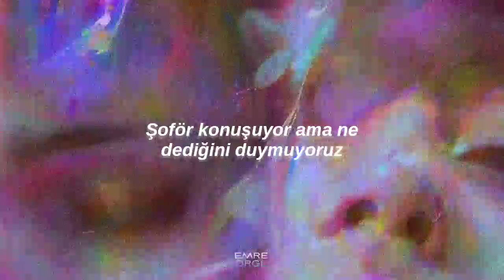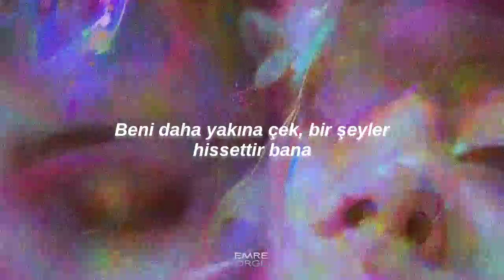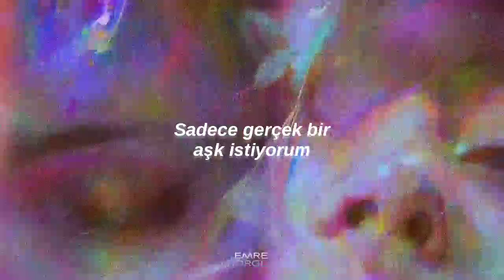Aleyna Tilki - Real Love (Türkçe Çeviri) ft. Dillon Francis